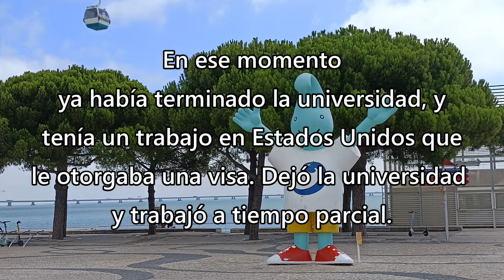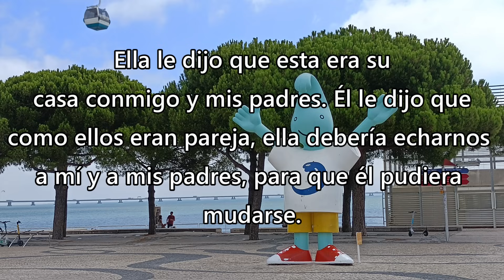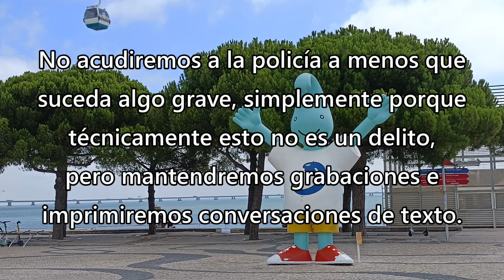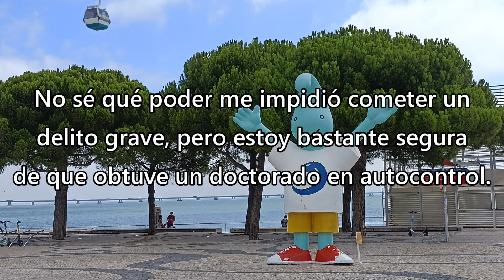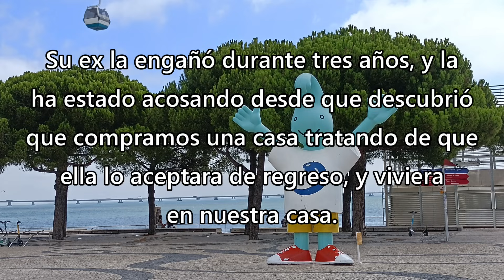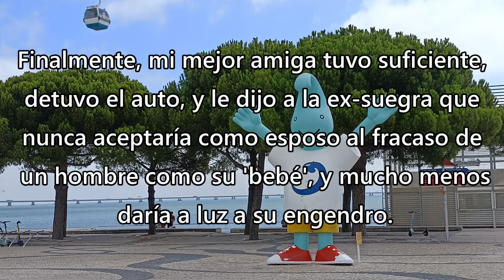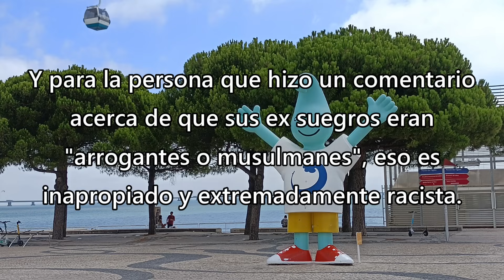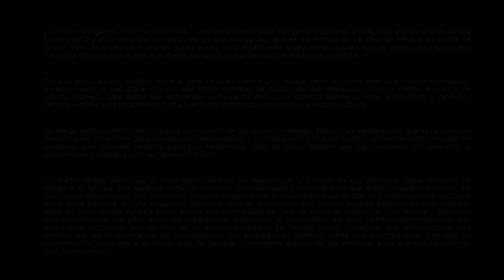Ex engañó a mi amiga, y luego exige una habitación en nuestra casa - Reddit Español | Confesiones23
Ex engañó a mi amiga, y luego exige una habitación en nuestra casa - Reddit Español - r/

Créditos
Foto Thumbnail
Photo by Andrea Piacquadio: